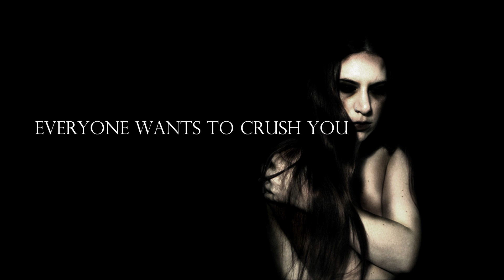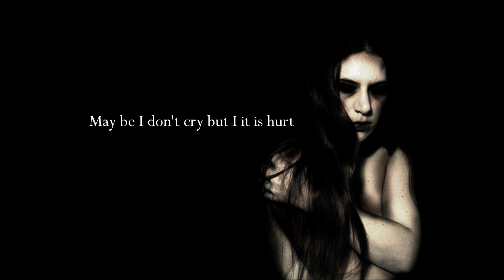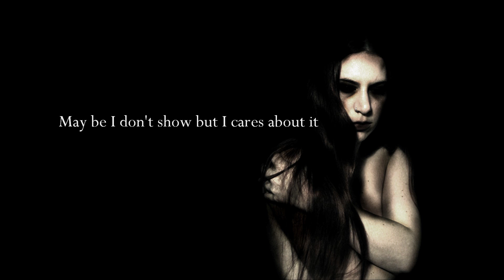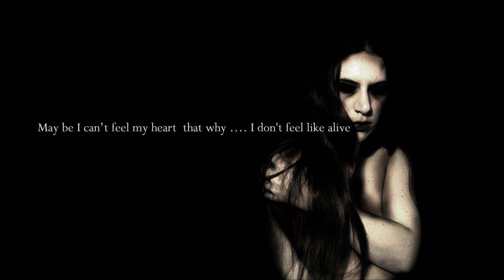K.M - May Be (Original Song)